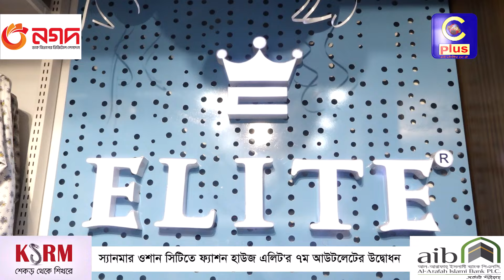সীমিত সাধ্যে সবকিছু পাবেন "এলিট" এ | Cplus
সীমিত সাধ্যে সবকিছু পাবেন "এলিট" এ

Slogan: আরাঁ চাটগাঁইয়া হতা হই
Country: Bangladesh
Language: Bengali।Chittagong Language
Broadcast area: Online